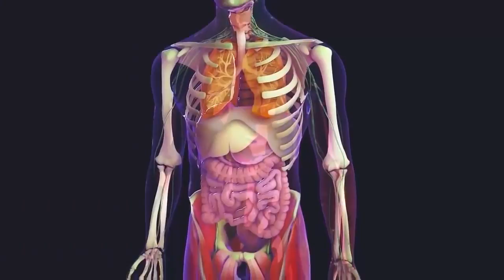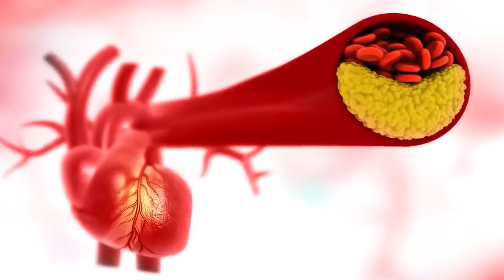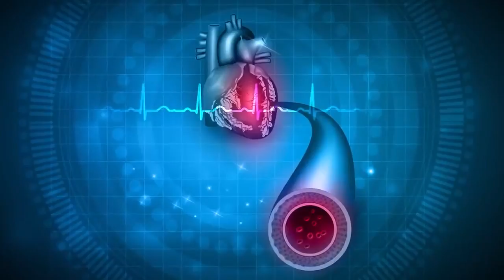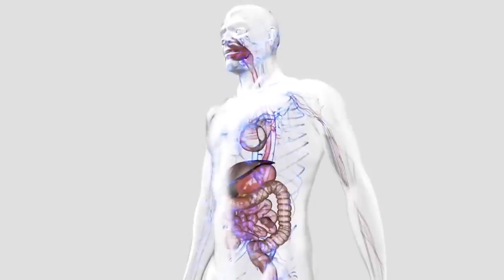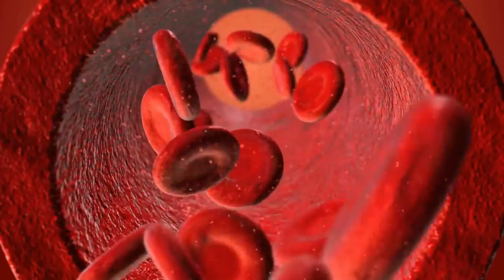3 दिन -1 मुट्ठी खा लो, पूरी जिंदगी शुगर, कोलेस्ट्रॉल, मोटापा अनिद्रा और दिल की बीमारियाँ नहीं होंगी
3 दिन सिर्फ 1 मुट्ठी खा लो, पूरी जिंदगी शुगर रोग, कोलेस्ट्रॉल, पेट के रोग, मोटापा, अनिद्रा, हड्डियों की कमजोरी और दिल की बीमारियाँ कभी नहीं होंगी